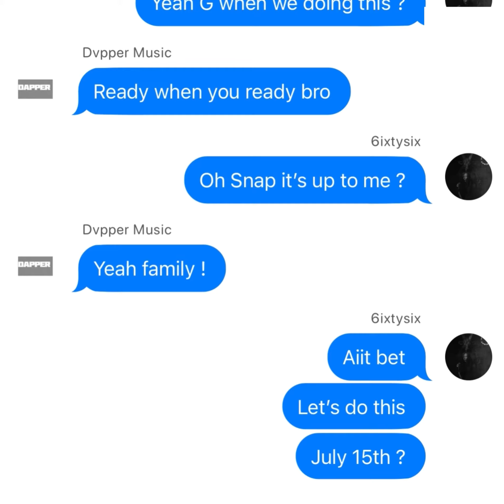IVAN [Official Reveal]